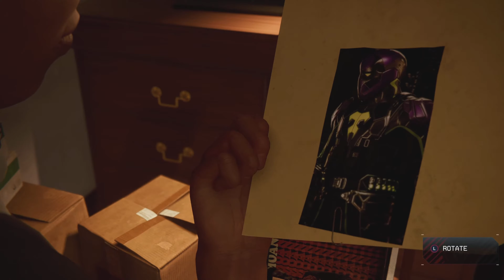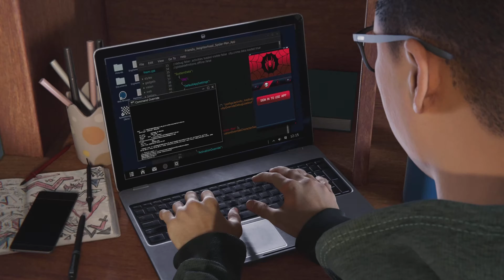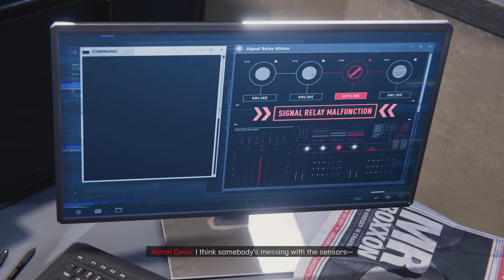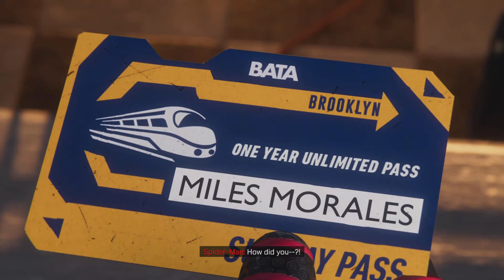Poor miles making bad choices. (Spider-Man: Miles Morales #3)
This game is taking it slow but I'm sure it is going to pick up soon, right? right? QUESTION! Do you think that Aaron Davis is going to be prowler or not? Speculate! Until the next video comes out, be sure to stay happy, stay awesome, and be sure to keep on laughin'!